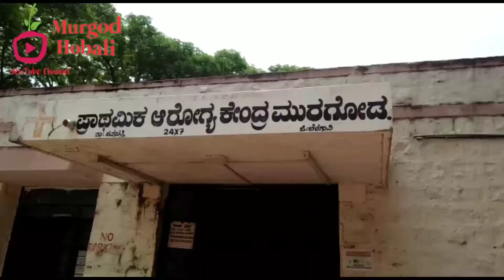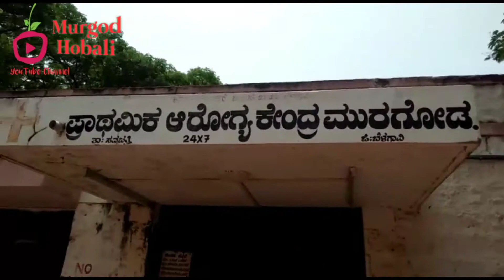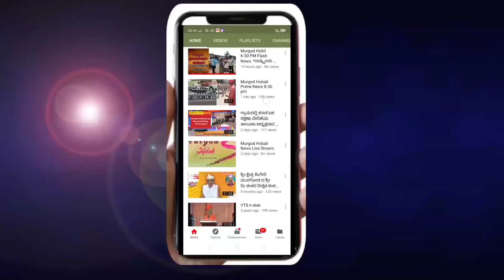17/4/2020 Murgod Hobali Prime News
ಮುರಗೋಡದ ಕರೋಣಾ ವಾರಿಯ೯ಸ  ರನ್ನ ನೀವ ನೋಡಲೇಬೇಕು
ಮುರಗೋಡ ಗ್ರಾಮದಲ್ಲಿ ಇಂದು covid 19 ಬಗ್ಗೆಯಿನ ಪ್ರಮುಖ ಸುದ್ದಿಗಳು